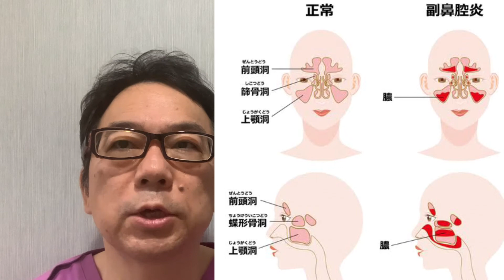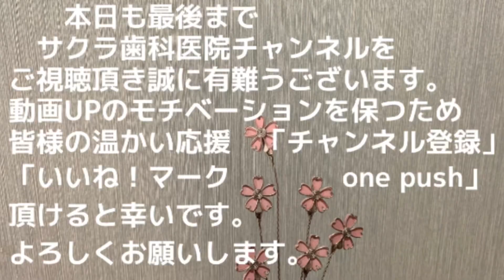花粉症が引き起こすお口のトラブル【JR川崎駅・京急川崎駅・神奈川県川崎市 顕微鏡歯科医院】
第110回　コロナ、風邪だけでなくこの時期、花粉症も始まる時期ですね。3つの疾患に注意しなければなりませんね。花粉症が辛いのはもとよりですが、実は、花粉症はそれだけでなくお口のトラブルを引き起こしかねないのです。今回はその事についてお話します。

関連動画はこちら↓あわせてご覧ください♪
新型コロナウィルスにかかりやすいかたの口の中に出やすい症状(サイン)